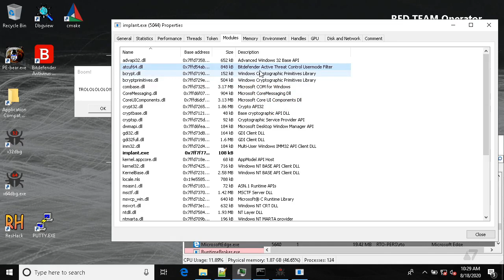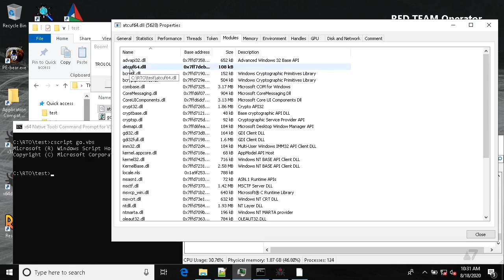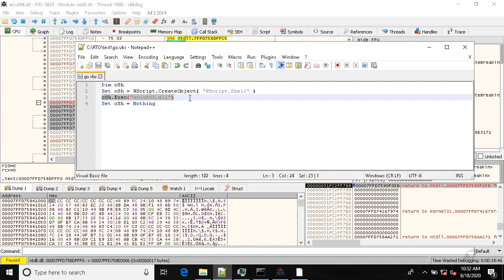SMOOTHPHERRET - generic hooking evasion